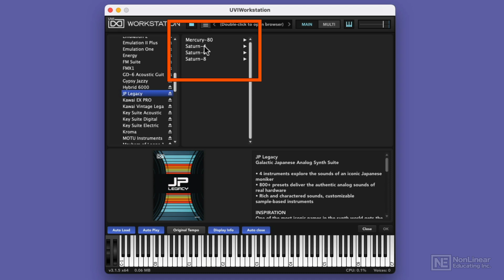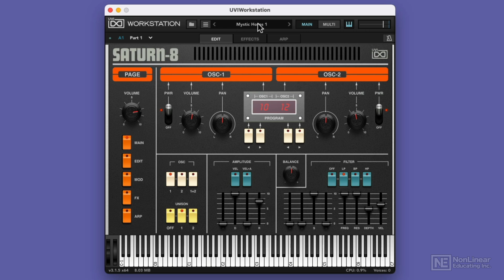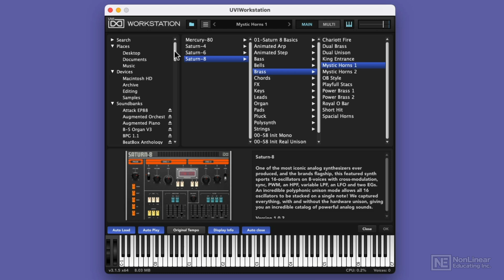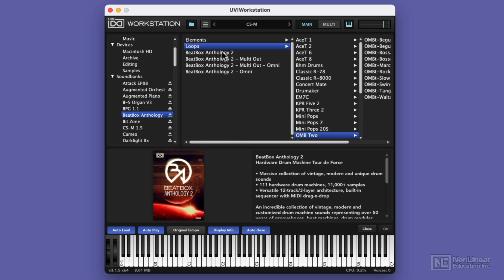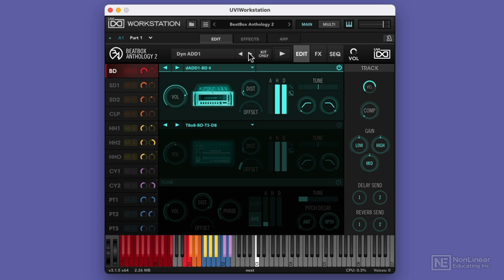UVI Workstation 101: UVI Workstation Unleashed - Browsing Libraries and Opening Sounds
Additional videos for this title:
UVI Workstation 101: UVI Workstation Unleashed by Matt Vanacoro
Video 3 of 21 for UVI Workstation 101: UVI Workstation Unleashed

France-based software developer UVI is well known for its powerful instruments, sound libraries and effects. UVI Workstation is their multitimbral player that gives you access to UVI expanding sound libraries. With its built-in effects, arpeggiator and performance features, this powerful instrument opens up a world of possibilities for musicians and producers. In this course, trainer and keyboardist Matt Vanacoro delves deep into its functionalities, and gives you the knowledge you need to master its powerful features.

First, Matt shows how to use the UVI Portal, the tool for installing and managing UVI's ever expanding sound library. He demonstrates different ways to navigate UVI Workstation's interface and access the thousands of presets available.  Continuing with the course, you'll learn everything about UVI Workstation, from splitting the keyboard, to layering sounds. Although UVI instruments can have many different interfaces depending on the library you load, you'll discover that many elements remain the same. You'll also learn about using host automation to control the parameters from your DAW, adding effects, and so much more...

Discover the power of UVI! Whether you already own UVI products or simply wish to see what you're missing, this course is made for you. Sit back and learn everything you need to know about UVI Workstation with Matt Vanacoro!
More info on this title: